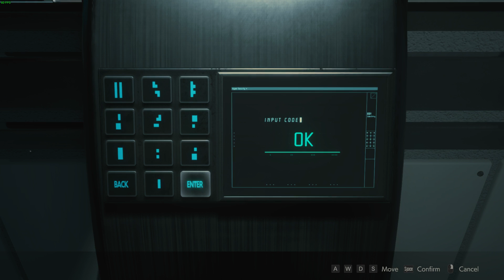Resident Evil 2 Remake - Claire A : Hardcore 59:47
PC 60 FPS
My speedrun attempt / practice #2.
第二次Speedrun嘗試 / 練習。
I made even more mistakes than my first try, but somehow it's 1 minute faster.